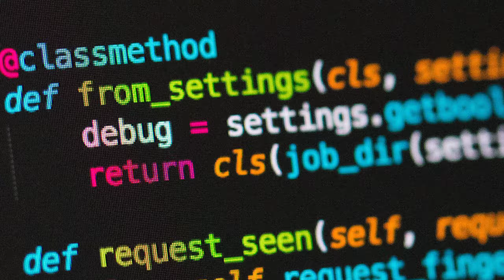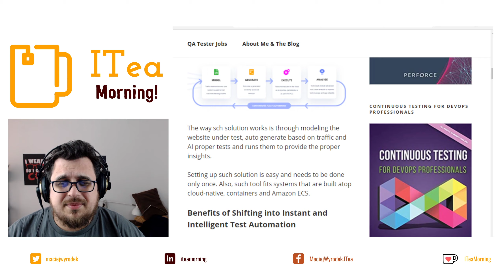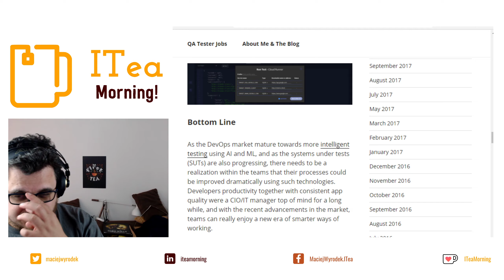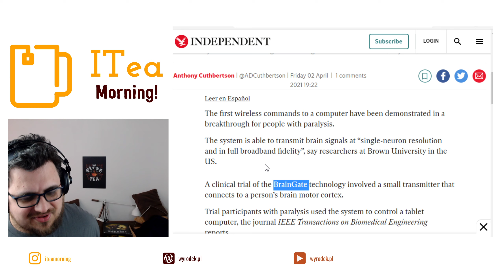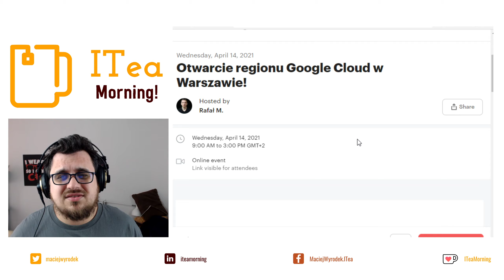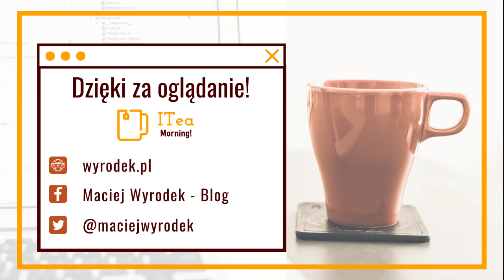Puppeteer - dawno o nim nie mówiliśmy 🍵 📰 ITea Morning #246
Master! Master of the puppeteer

🔗 Scientists connect human brain to computer wirelessly for first time ever

⏲ Timestamps:
0:00 Intro  z Luisem
0:58 Instant Automation
2:21 Mózg po Wifi
3:50 Event: Google Cloud